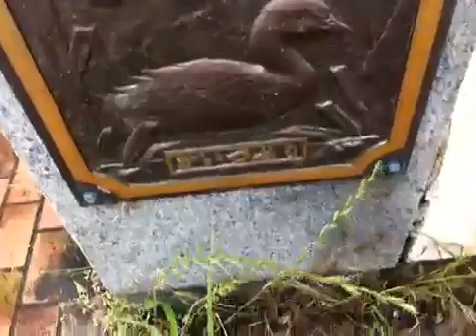【Ustびわ湖30th】ちびツブリ？？｜米原市磯6/02 12:53